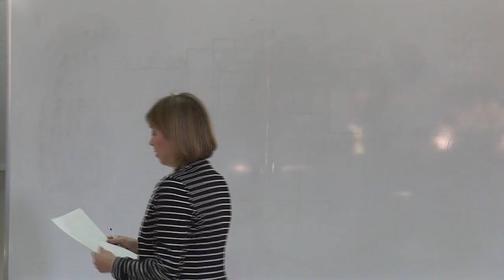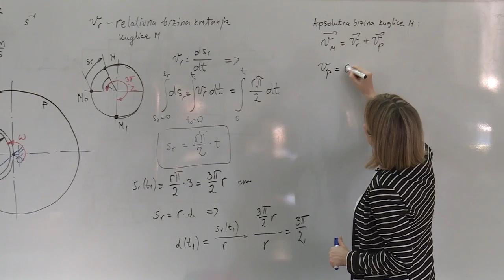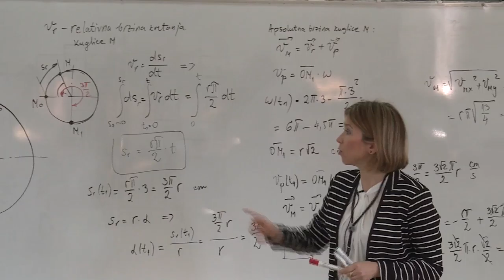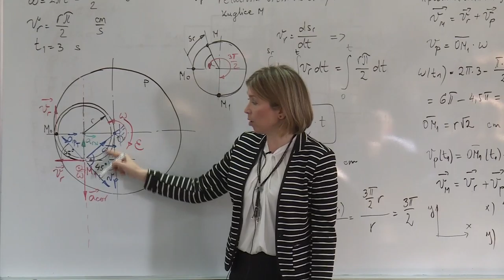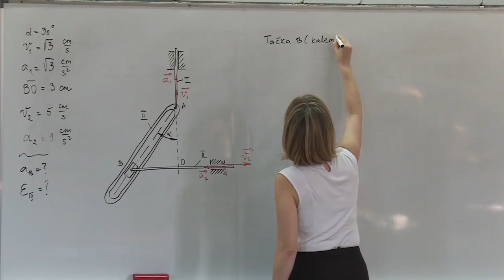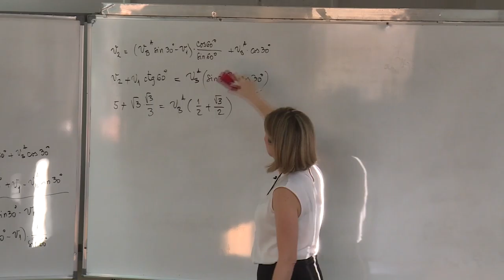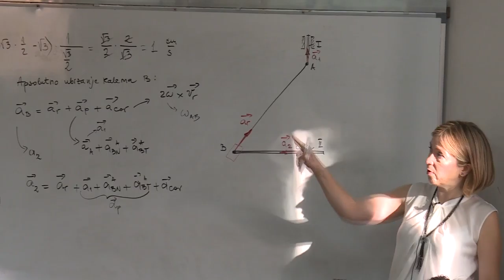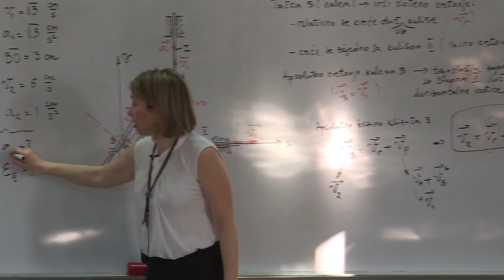16.2 Složeno kretanje tačke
Šesnaesto predavanje iz predmeta Mehanika 2.

Sadržaj: Složeno kretanje materijalne tačke - primjer